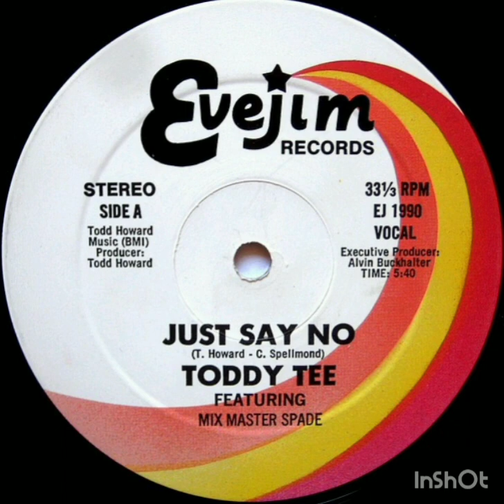Toddy Tee - Just Say No